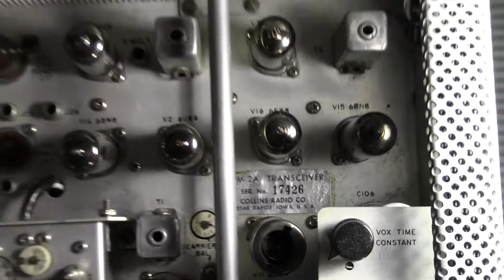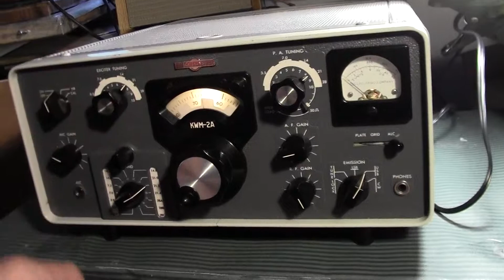Collins KWM-2A Transceiver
Listening to East coast working Japan 15 Meters